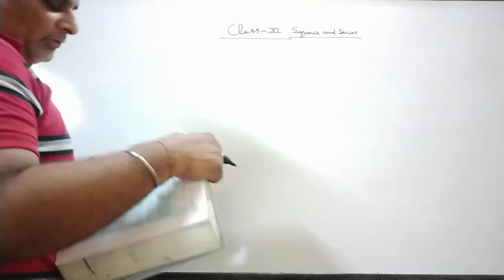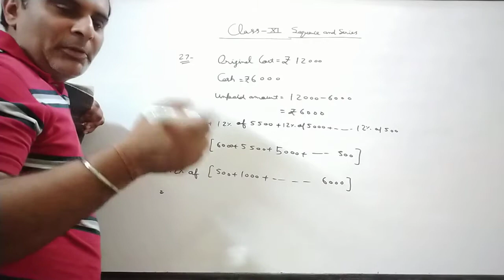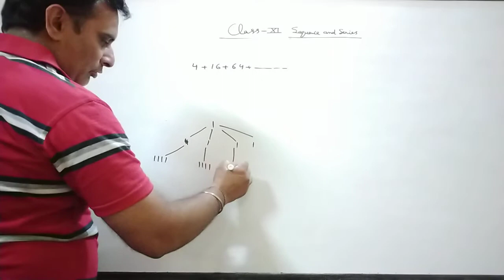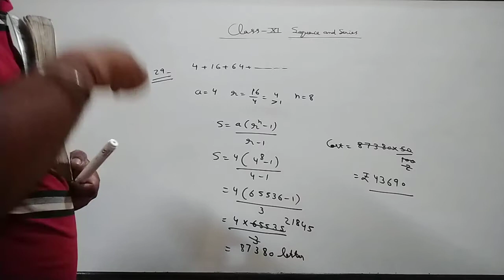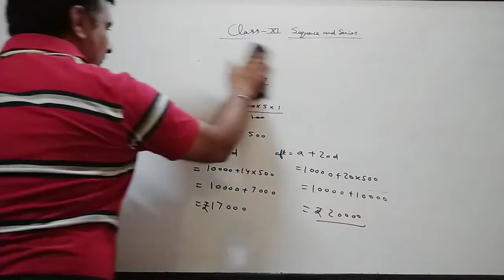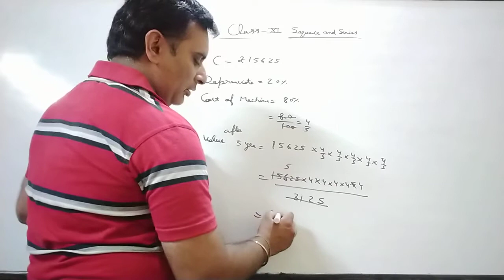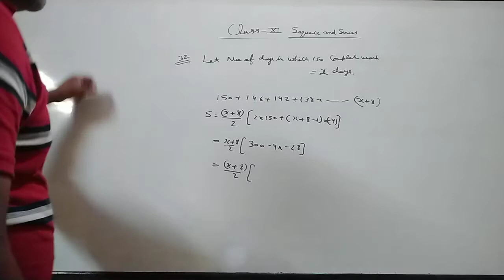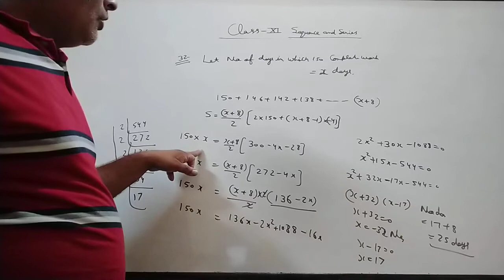19 Sequence and Series of Class XI By Ravi Taneja of Miscellaneous Exercise.7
It is Video to understand questions of Miscellaneous Exercise of Sequence and Series